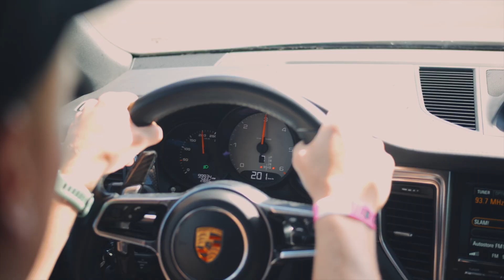Pho3nix project Sub 7/8 Special - Day 1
Tom Oosterdijk Arrived at the at the Lausitzring - went out as a spy in Kristian his camp, had a chat with some pacers and took the KOM around the racetrack.